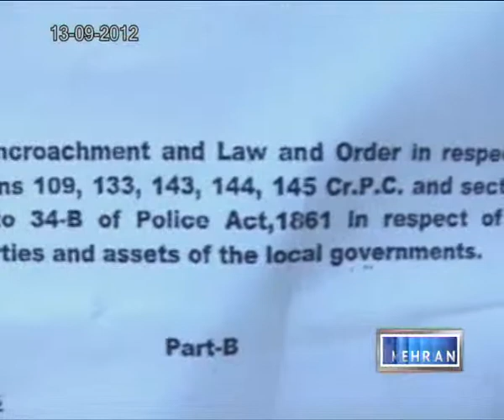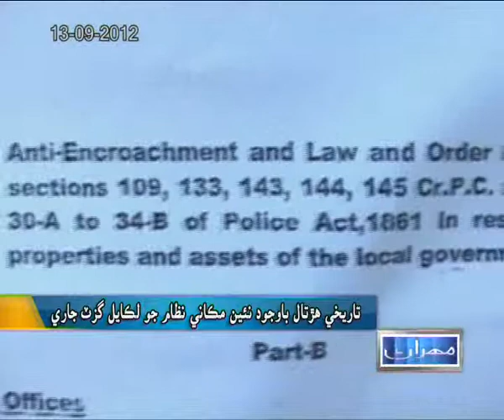Sindh People's Local Government Ordinance GAZATTE ISSUED MEHRAN TV NEWS REPORT BHUTTO MUNAWAR NAZIR